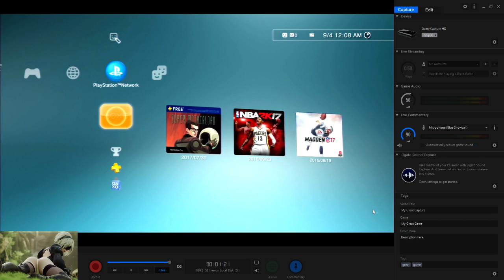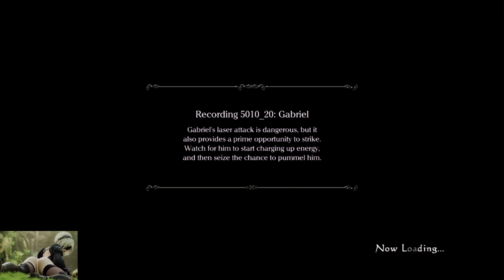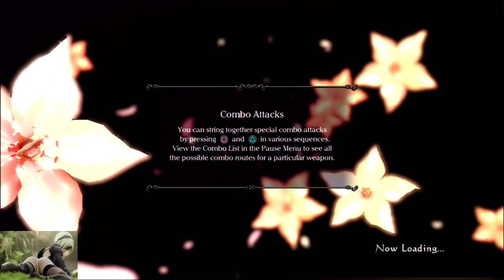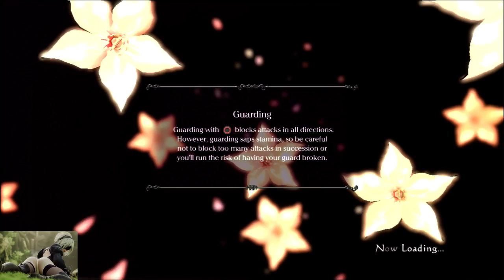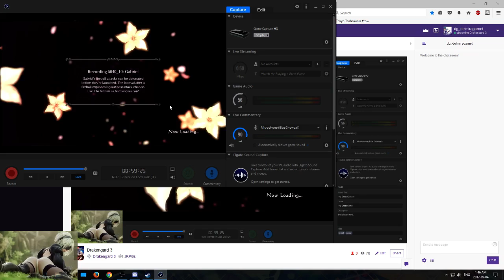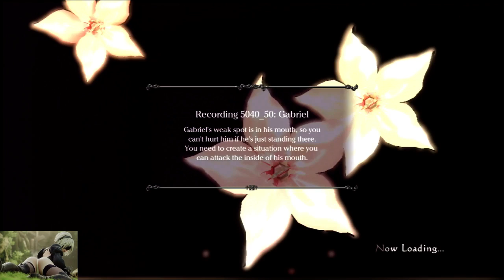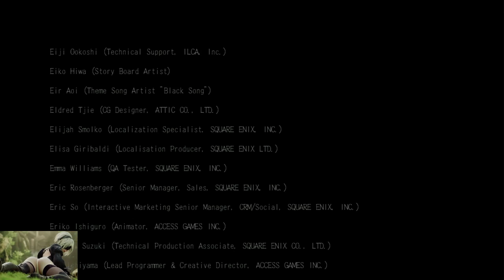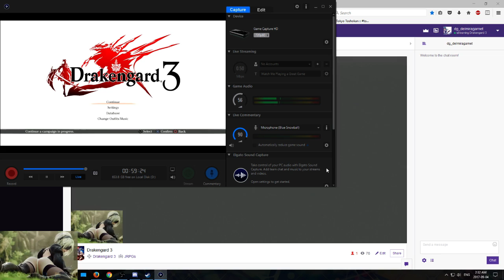Drakengard 3 - Ch 4 Verse 4 to Ending A ~ Japanese VA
Killing Sister Two and taking on Sister One for Branch A Ending. Dat ending tho.

1:56 - Ch 4 Verse 4
5:59 - Intoner Two Boss Fight
18:26 - Ch 5 Verse 1
37:42 - Ch 5 Verse 2
59:00 - Ch 5 Verse 3
1:17:38 - Cutscene with the Diciples
1:21:09 - Ch 5 Verse 4
1:31:42 - Sister One/Gabriel Boss Fight (Ending A)